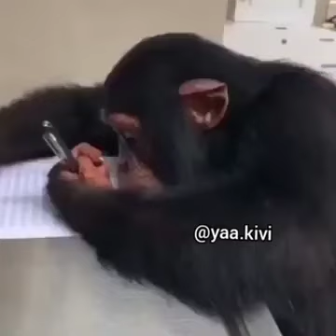Yaa Kivi Twi comedy